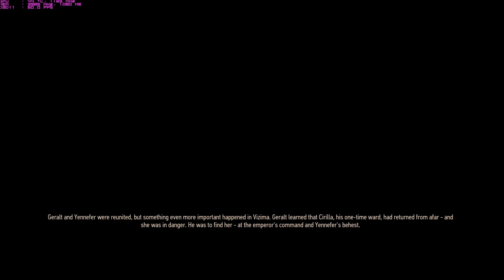The Witcher 3 (PC) Gameplay Part 11 ( GTX 960 )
Using patch 1.05. These are my new "best settings" for the gtx 960 since the patch. It gives you the best frame rate while keeping the important things at ultra. Some technical problems on my end, so the video took the better part of 2 days and multiple cuts. Hopefully I made it so the four cuts aren't too noticeable.

My System:

Msi Gaming 100 ME edition GTX 960 2gb GDDR5
8gb Gskill Sniper DDR3 1600 ram
Rosewill Photon 550W 80+gold
Asus Z97-e